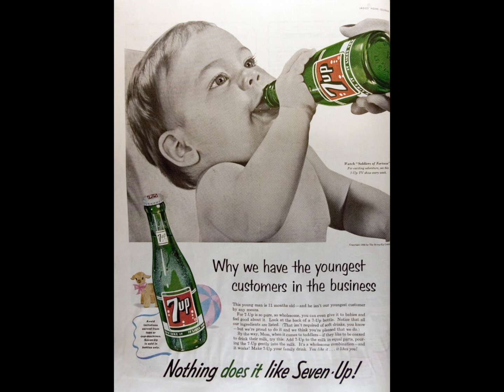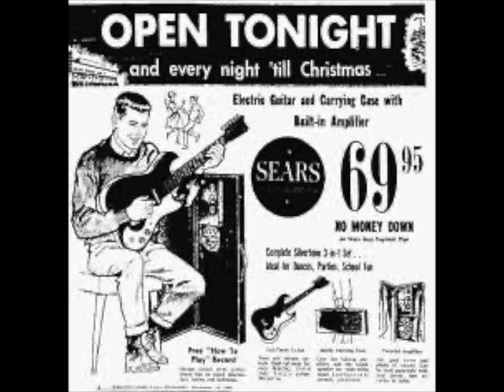case history of edgar lowndes